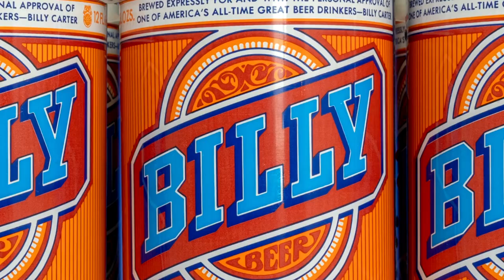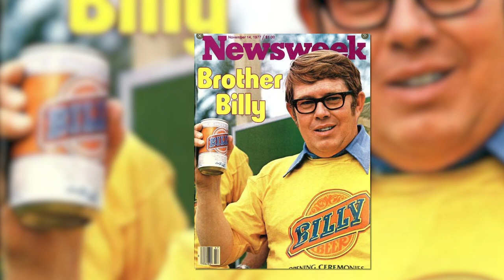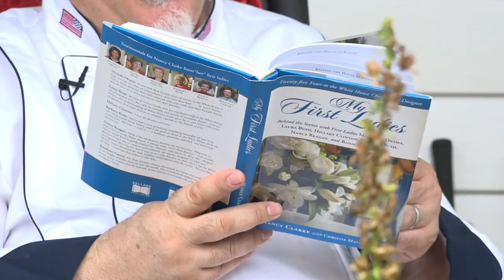When the White House springs employees from the slammer.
In this episode, of season two, we get to see many of the Carter administration events. These include the love of peanuts and my favorite, Billy Beer! You'll also enjoy the thriftiness of President Carter in saving money for our nation when he refused to spend $50,000.00 on flowers for state dinners. Can you blame him? No, not really.